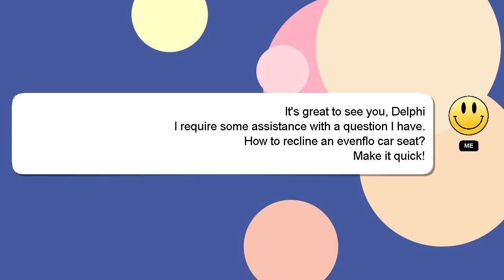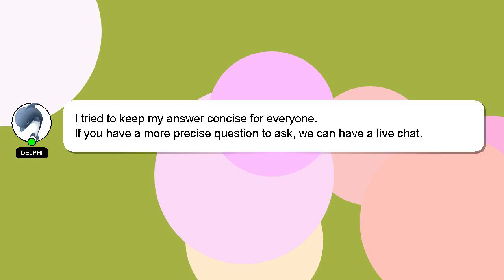How to recline an evenflo car seat?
Allow me to introduce myself briefly, Hi there, I go by the name of Delphi. I am willing to help you find the solutions to your questions. - How to recline an evenflo car seat?

I will 'heart' your answer to show my gratitude for your contribution.

*2 What we are experimenting :*